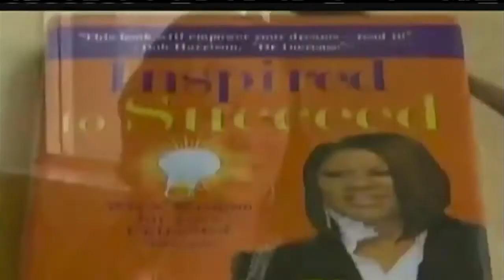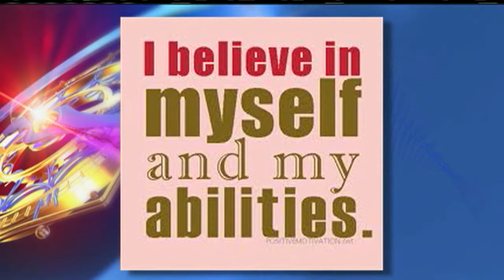How To Balance Your Hectic Life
Life Coach and Author, Dr. Stacia Pierce, shares the secret to balancing your hectic life.